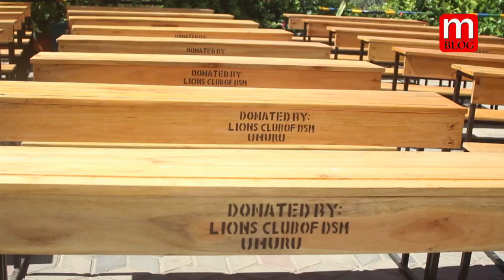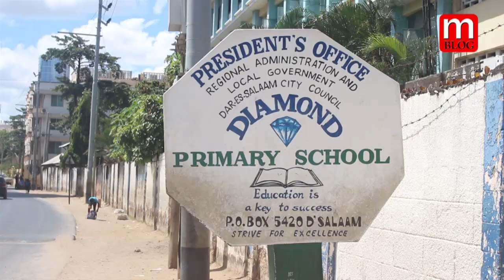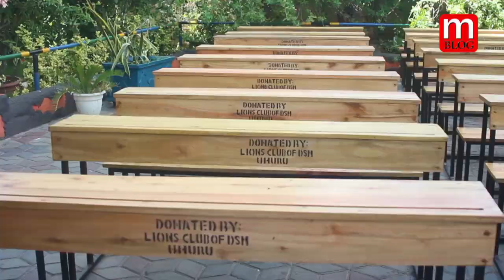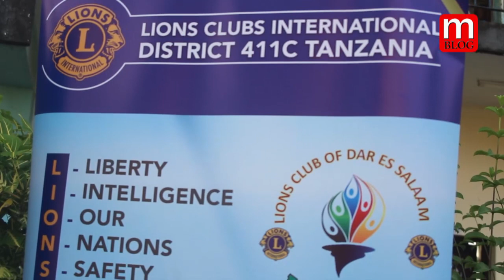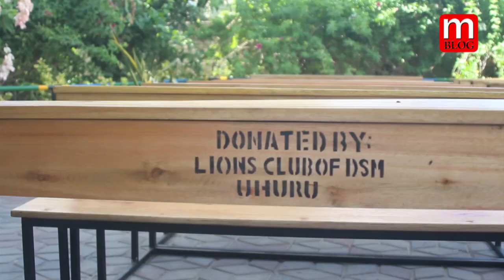NAIBU SPIKA ZUNGU AKABIDHI MADAWATI YALIOYOTOLEWA NA LIONS CLUB UHURU/WANAFUNZI WASHUKURU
Naibu Spika ambaye pia ni Mbunge wa jimbo la Ilala Mhe. Mussa Azan Zungu amekabidhi madawati 50 yaliyotolewa na Lions Club Uhuru kwenye shule ya msingi Diamond ambayo yatasaidia kuondoa changamoto ya madawati kwenye shule hiyo.